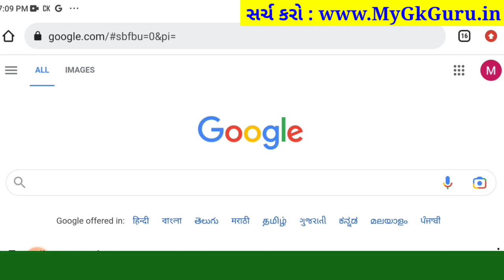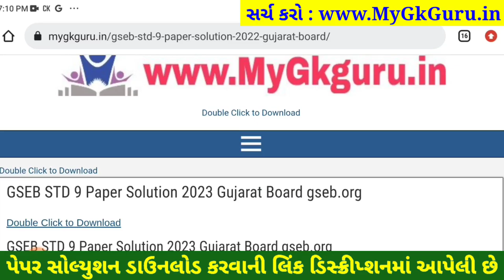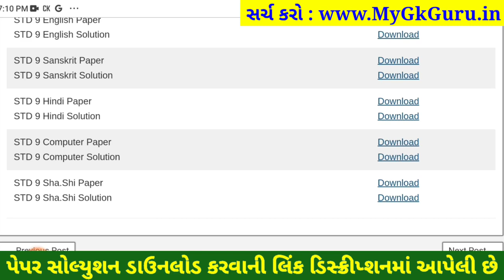STD 9 computer paper solution 2023 80 marks, Dhoran 9 computer paper solution 2023 std 9 computer